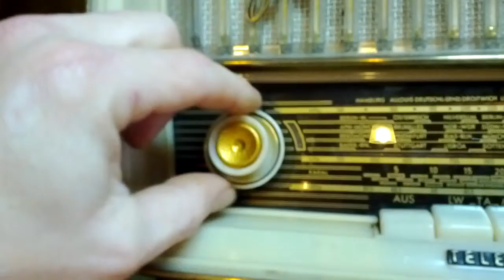Telefunken Jubilate 8